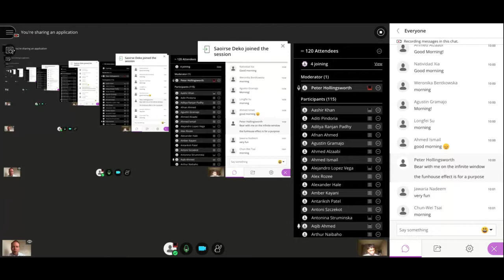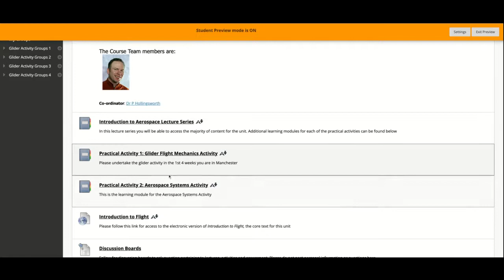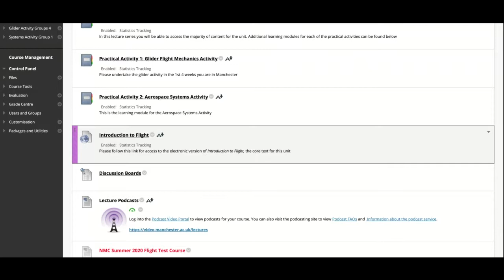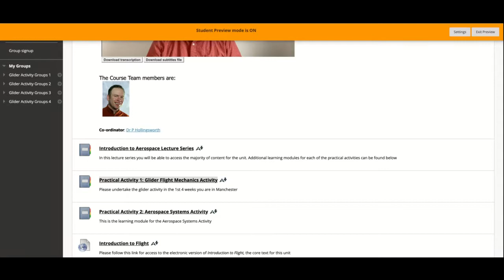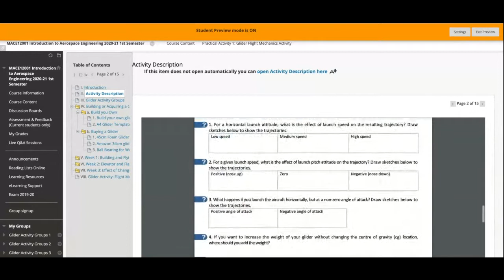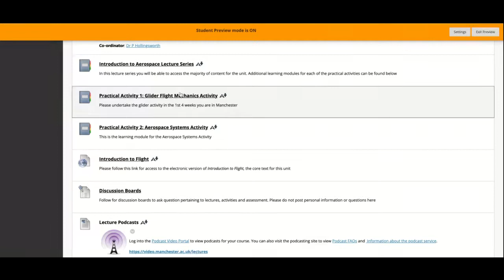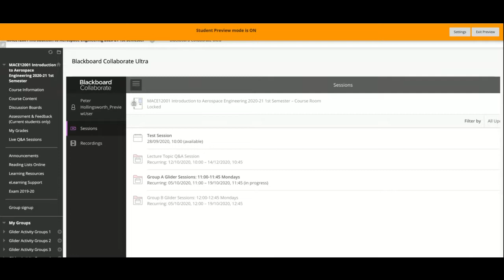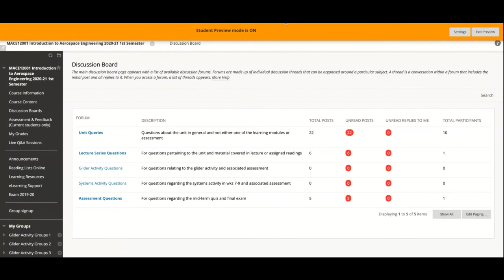A16 Aerospace Eng Welcome & Topic 1 c weekly Live Q&A 020 10 12